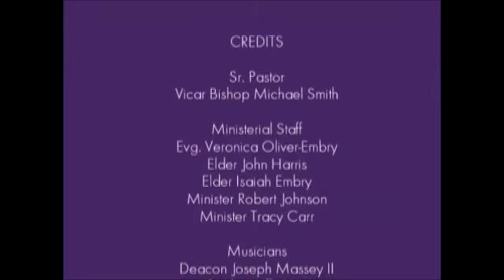October 16, 2014 Min Robert Johnson - Are You Planting or Are You Burying